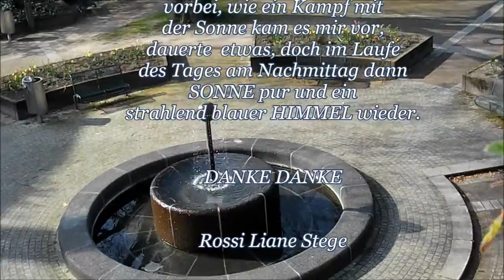HIMMEL über'm POTT am Sonntag, den 02. April 2017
na bitte geht doch. so ganz OHNE künstliche Wolken, diese ominösen, von Menschen gemachten Wolken, sogenannte Homomutatussen